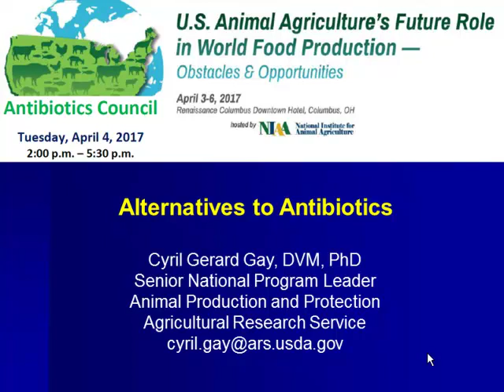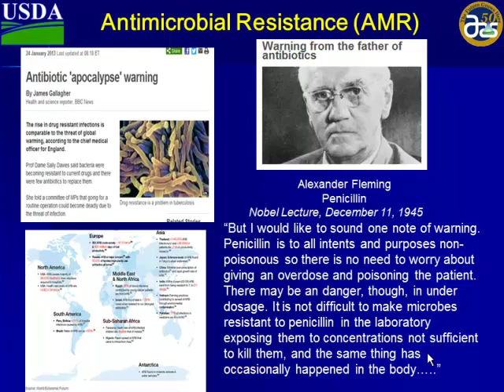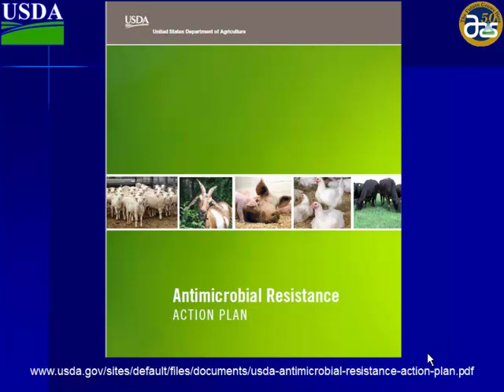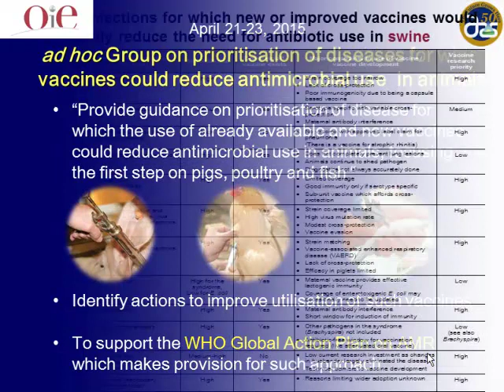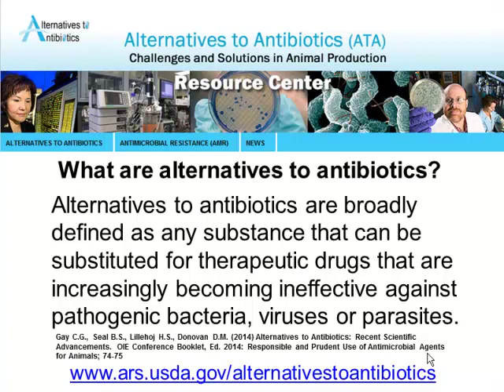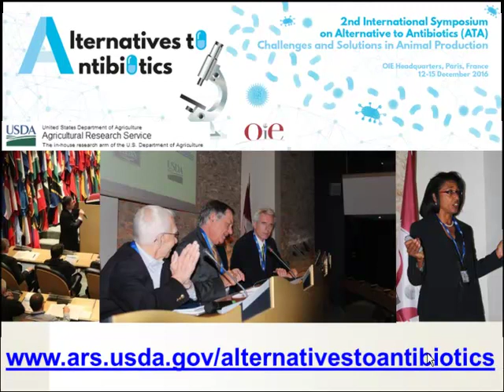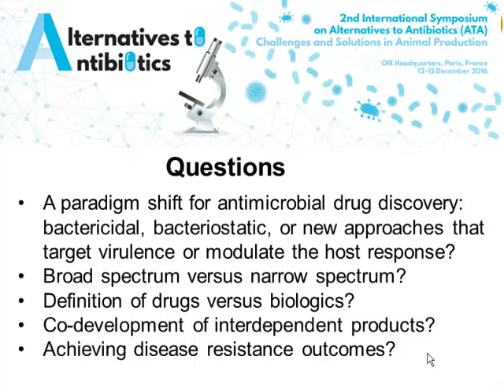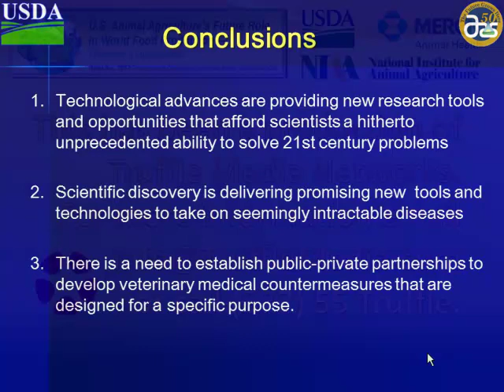Dr. Cyril Gay - Alternatives to Antibiotics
Alternatives to Antibiotics - Dr. Cyril Gay, Senior National Program Manager, USDA Agricultural Research Service (ARS), from the 2017 NIAA Annual Conference, ""U.S. Animal Agriculture's Future Role In World Food Production - Obstacles & Opportunities"", April 4 - 6, Columbus, OH, USA.